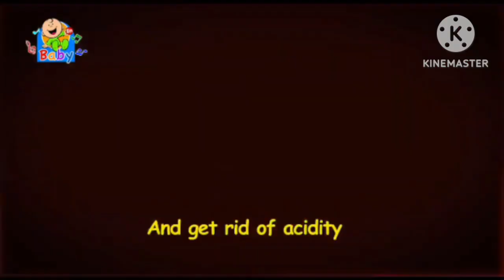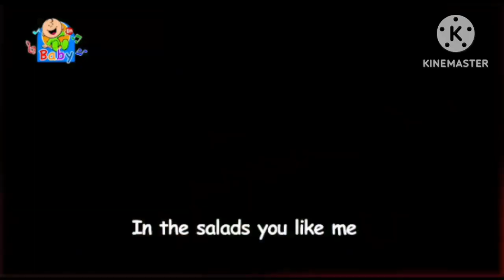The Cucumber - Toyor Baby English in My G Major 2015